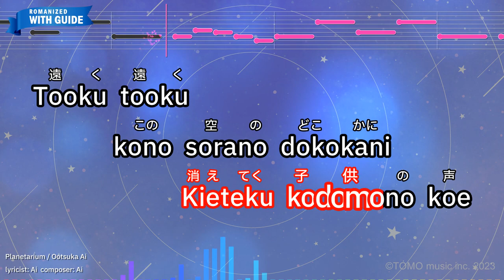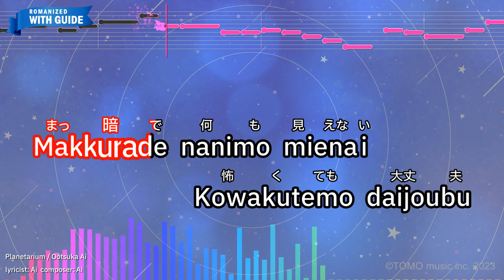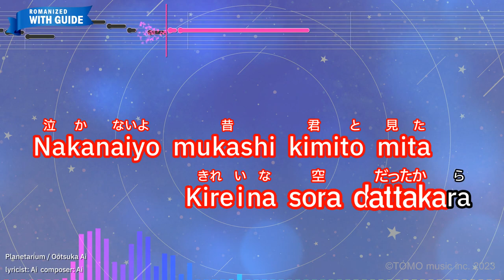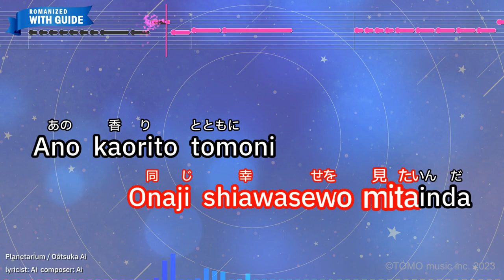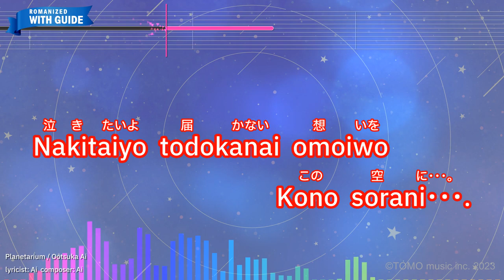Planetarium – Ootsuka Ai (Romaji Karaoke with guide)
【Japanese title】プラネタリウム - 大塚 愛
【Songwriter】Ai
【Romanized Lyrics】
Yuuzuku yo kaodasu
Kieteku kodomono koe

Tooku tooku
kono sorano dokokani
Kimiwa irundarou

Natsuno owarini
Futaride nuke dashita

Kono kouende mitsuketa
Ano seiza nandaka oboeteru?

Aenakutemo kiokuwo tadotte
Onaji shiawasewo mitainda

Ano kaorito tomoni
Hanabiga patto hiraku

Ikitaiyo kimino tokoroe
Imasugu kakedashite ikitaiyo

Makkurade nanimo mienai
Kowakutemo daijoubu

Kazoe kirenai hoshizoraga
Imamo zutto kokoni arundayo

Nakanaiyo mukashi kimito mita
Kireina sora dattakara

Ano michimade hibiku
Kutsuno nega mimini nokoru

Ookina jibunno kagewo
Mitsumete omouno deshou

Chittomo kawaranai
Hazu nanoni
Setsunai kimochi fukurandeku

Donnani omottatte
Kimiwa mouinai

Ikitaiyo kimino sobani
Chiisakutemo chiisakutemo

Ichibanni kimiga sukidayo
Tsuyoku irareru

Negaiwo nagare boshini
Sotto tonaete mitakeredo

Nakanaiyo todoku darou
Kireina sorani

Aenakutemo kiokuwo tadotte
Onaji shiawasewo mitainda

Ano kaorito tomoni
Hanabiga patto hiraku

Ikitaiyo kimino tokoroe
Chiisana tewo nigiri shimete

Nakitaiyo sorewa sorewa
Kireina sora datta

Negaiwo nagare boshini
Sotto tonaete mitakeredo

Nakitaiyo todokanai omoiwo
Kono sorani･･･.